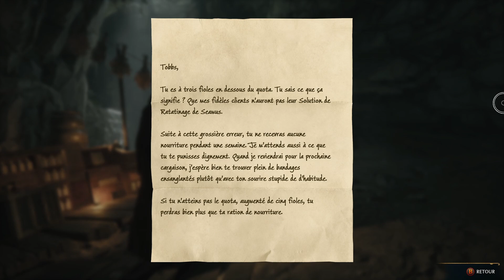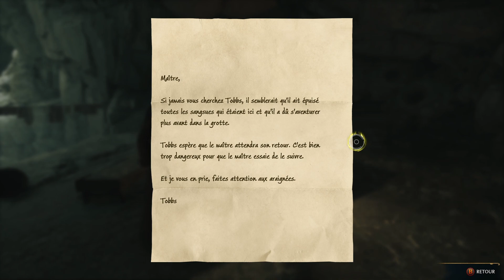⛰️ On EXPLORE une charmante caverne AVEC STYLE (?) | Popcorn Time | Side Quest (Hogwarts Legacy)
🇫🇷] Plongez dans l'univers d'Hogwarts Legacy et allons chercher ce maudit elfe de maison...

Soyez prudents, jeunes aventuriers.

🇬🇧] Dive in to the world of Hogwarts Legacy and let's find this goddamn housing elf...

Take care, travelers.

👑 Support KINGDOMS channel 👑

We LIKE thumbs up and subscriptions. ❤️

We ALSO LIKE support, so if you consider about tossing a coin into my wallet, paying me a cup of coffee or a BEER🍺 (!), you would make a happy man in a very short time (especially for the beer🍺)